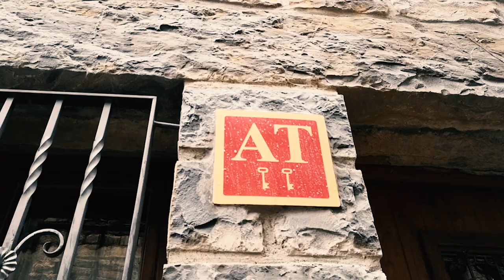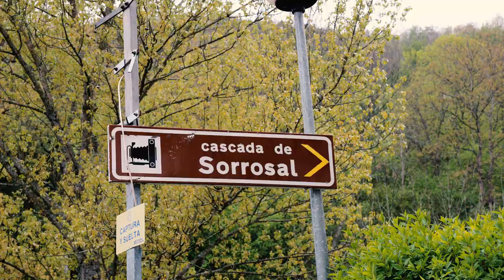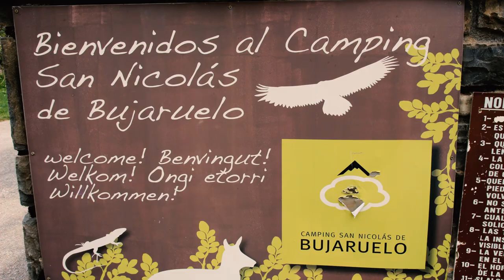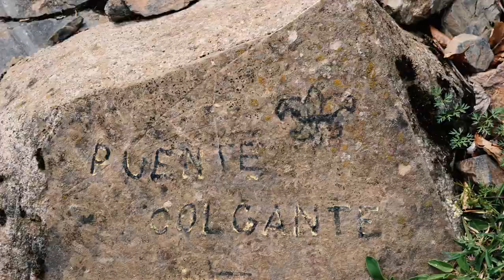Valle de Broto y Bujaruelo, "El Balcón del Pirineo".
¡Hola disfrutones!

El Valle de Broto y Bujaruelo forma parte del Parque Nacional de Ordesa y Monte Perdido.

Veréis en el video que es una maravilla para hacer senderismo, para conocer pueblitos como Torla, Oto, Broto o Buesa, para comer, para dormir, para pensar... si es que ¡el Pirineo nos encanta, amigos y amigas!

Si os gusta esta zona, no os perdáis el video que subimos en Aínsa o el del Valle de la Pineta

En el post que hemos subido a nuestra web os contamos todos los detalles: enlaces en los lugares de interés, restaurantes, las mejores fotos... Haz